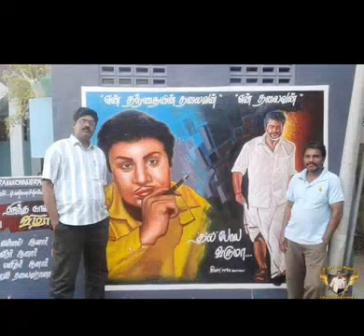அஜித் இன்னொரு எம்.ஜி.ஆர்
அஜித்தை இன்னொரு எம்.ஜி.ஆர் என்று வர்ணித்த பிரபல இயக்குனர்